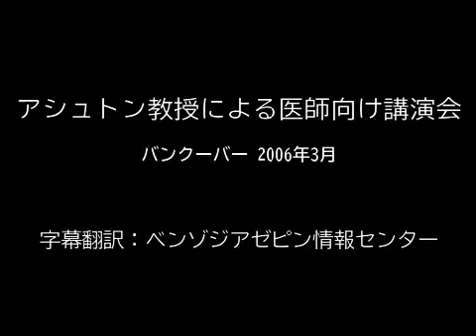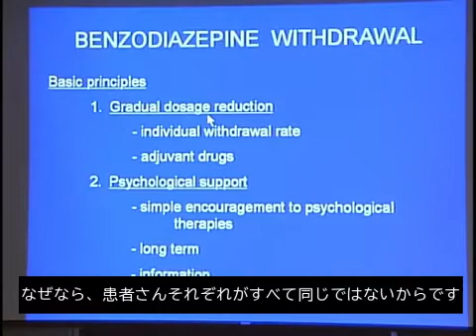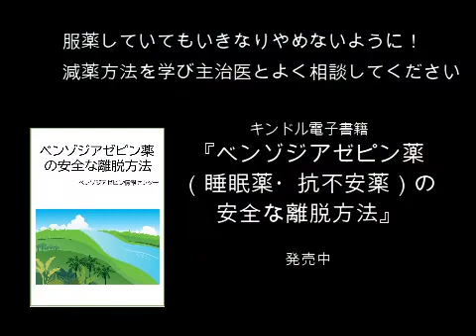故アシュトン教授による医師向け講演会＠バンクーバー（ベンゾジアゼピンとアシュトンマニュアルについて）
【故アシュトン教授】
1951年オックスフォード大学卒業、生理学学位（BA）を取得。1954年医学資格（BM、BCh、MA）を取得。1956年に医学博士（DM）を取得。1975年に英国王立医学会特別会員（Fellow of the Royal College of Physicians, London）に選出される。
1975年から国民保健サービスの臨床精神薬理学専門医。1994年から国民保健サービスの精神医学専門医。
12年間ベンゾジアゼピン離脱クリニックを開き、その経験からベンゾジアゼピン離脱のためのスタンダードプロトコルである「アシュトンマニュアル」を制作。
生涯で250以上の医学論文を書きベンゾジアゼピンと睡眠薬に関する国際的な講師を頻繁に務める。おもな研究は向精神薬（ニコチン、大麻、ベンゾジアゼピン、抗うつ薬など）が人間の脳と行動に及ぼす影響について。
2019年9月15日没。

【ベンゾジアゼピンとは】
睡眠薬・抗不安薬のこと。不眠や不安など精神症状だけでなく、肩こり、生理痛、スポーツ傷害、その他あらゆる身体症状にも効くオールマイティ性があるので、全ての病院で幅広く処方されている。日本では約700万人が長期服用している（※ 長期≒1か月以上）。多くは簡単に退薬できるが５～7人にひとり程度が生き地獄のような離脱症状を発症する。
※ 『ベンゾジアゼピン薬の安全な離脱方法』（Kindle電子書籍）で詳しく説明しております。ぜひお手に取ってみてください。あるいはWebサイト をご覧ください。